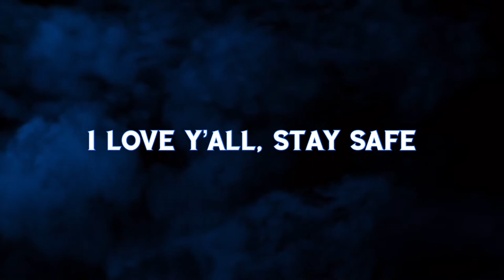Black Rifle Review PART 2!!!!!!!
I love y’all, stay safe. Should be Eleven days in a row. Today is about a black rifle energy drink part two!$!